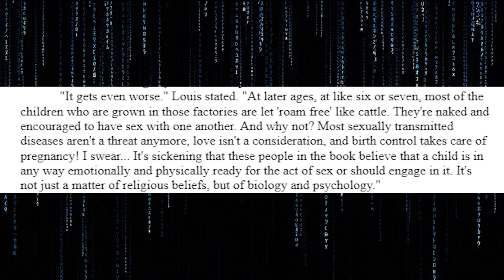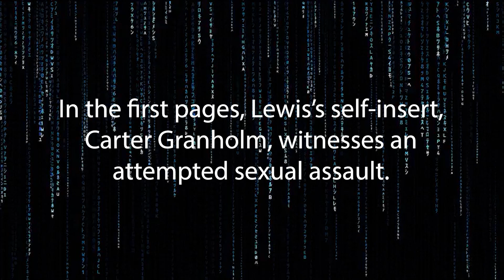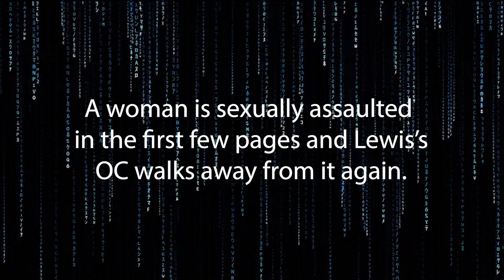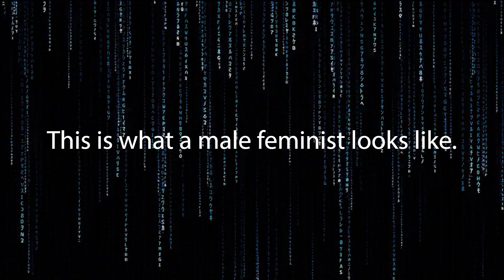Linkara vs Sexual Assault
Linkara has always said he was a male feminist and judges comic books for having skimpy clothing and using sexual assault as a way to drum up drama.  Is he a big fat hypocrite?